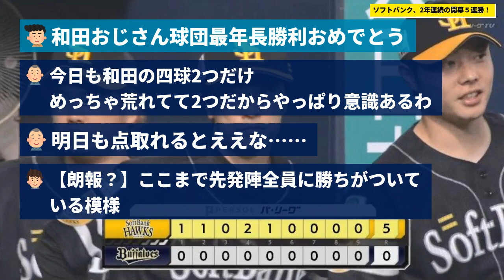【和田おじ】ソフトバンク、2年連続の開幕５連勝！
【オリックス対ソフトバンク2回戦】ソフトバンクが５－０でオリックスに勝利し2年連続の開幕５連勝！和田５回０封で球団最年長勝利記録更新！オリックスは３連敗で借金１に